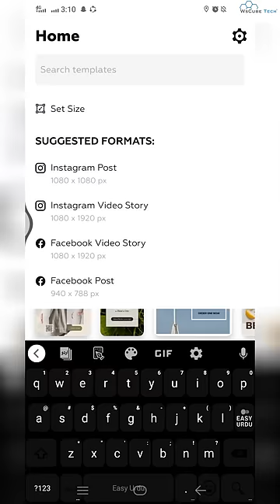Best Free Canva Alternatives for Graphic Design 2024 (Must Try) 😍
In this video, learn the Best Free Canva Alternatives for Graphic Design 2024 (Must Try)